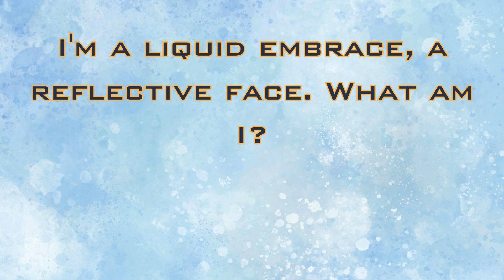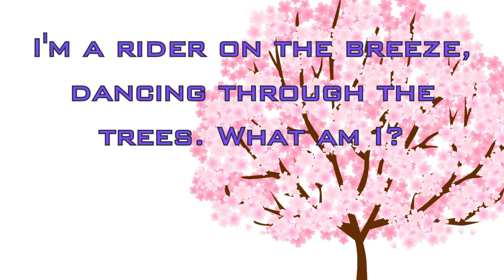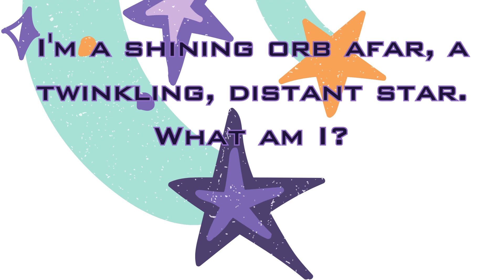Rhyming Riddles - A delightful mystery waiting to be unraveled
Description: "Dive into a world of whimsy and wit with these rhyming riddles! From celestial wonders to creatures of the night, each rhyme holds a delightful mystery waiting to be unraveled. Challenge your mind and share the fun – can you solve them all? 🤔✨ Riddles ChallengeAccepted"